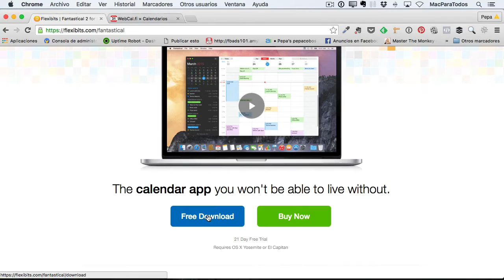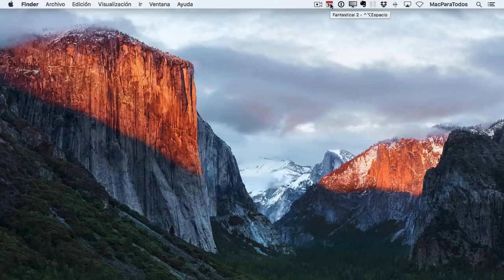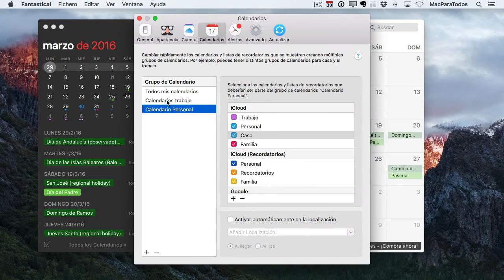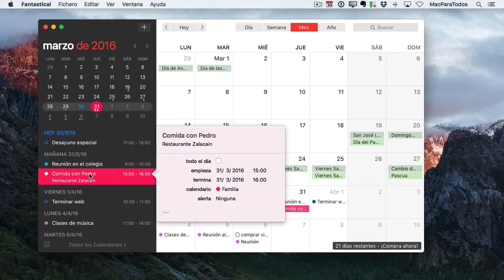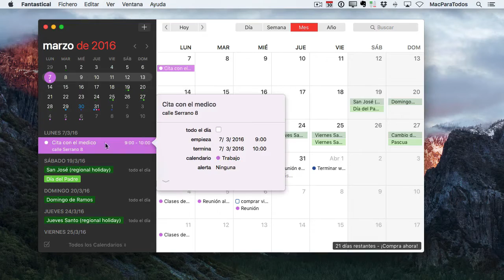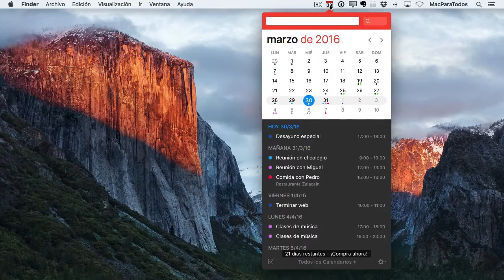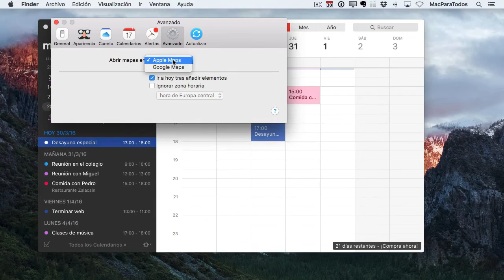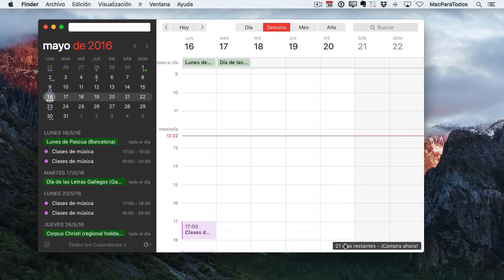171.- Fantastical 2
Hola de nuevo. Esta semana te traigo un capítulo sobre el que he dudado mucho. La aplicación me encanta y la uso a diario pero es cara, casi 50€, lo que hace que haya que pensárselo mucho antes de comprar.
Es un sustituto estupendo para el calendario que viene por defecto en el Mac pero sólo le sacarás partido si lo usas habitualmente dentro de tu flujo de trabajo.
Aún así si lo descargas desde la web de los desarrolladores, ofrece 21 días de prueba gratuita sin limitaciones de ningún tipo así que hay tiempo para que compruebes si está hecha para ti o no.